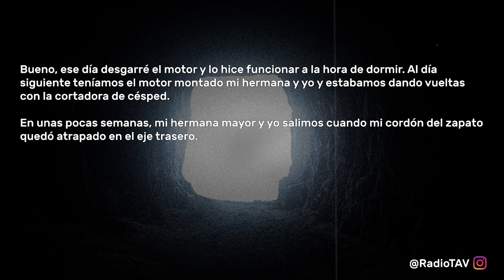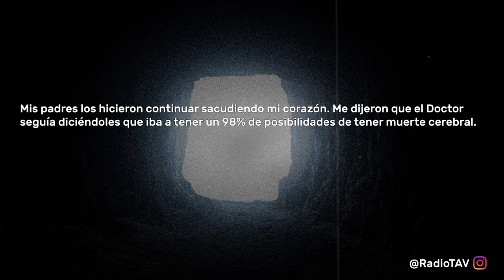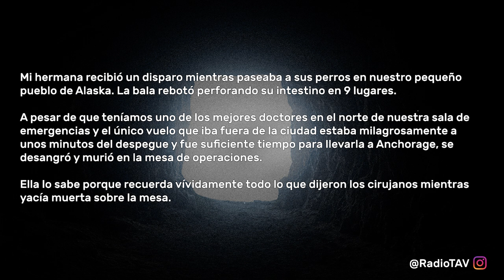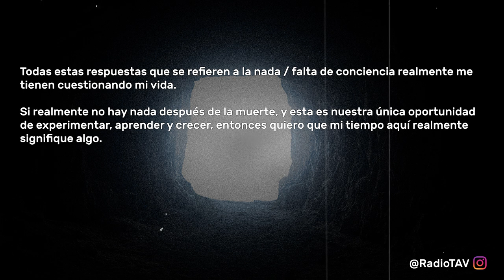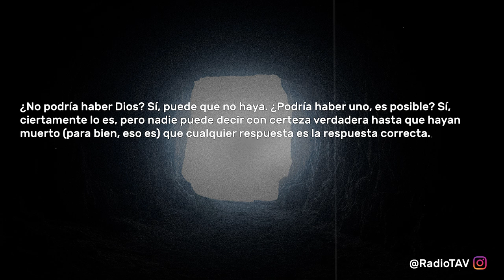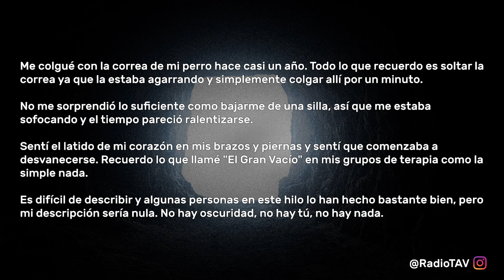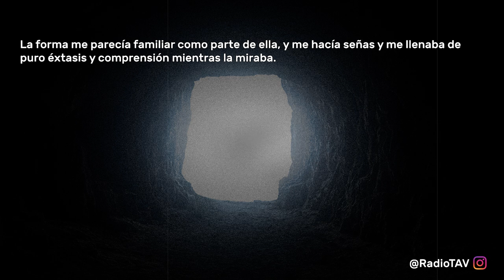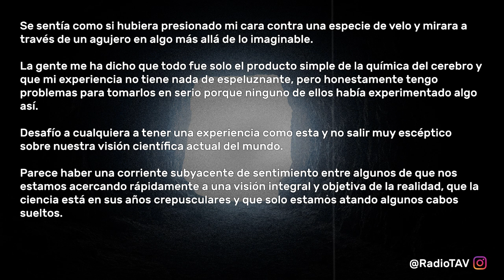Qué Se Siente Estar Muerto...? - Reddit Pregunta